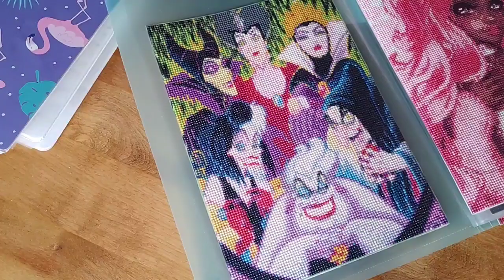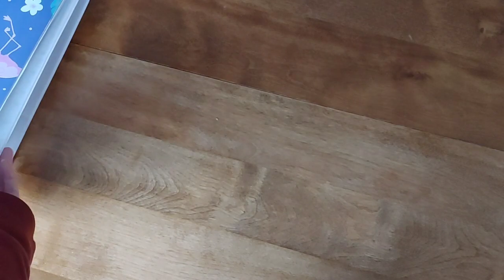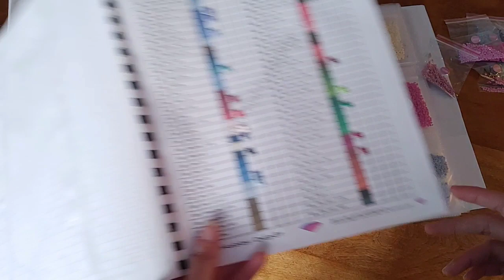[Diamant painting] Nouveau rangement diamants restant + avis toile Shein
↓ DÉROULE POUR LES INFOS ↓

Stéphanie xxx